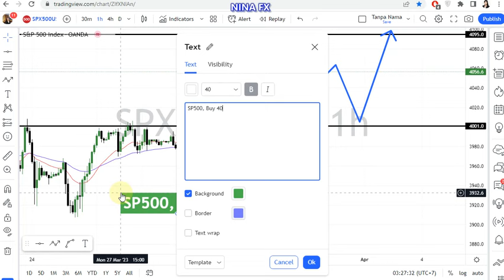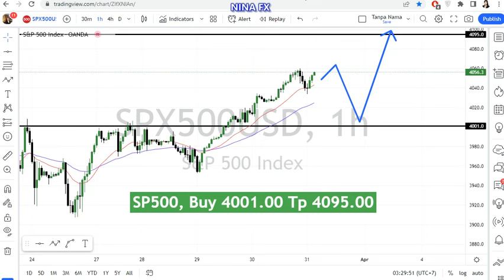S&P 500 Daily Analysis for March 31, 2023 by Nina Fx